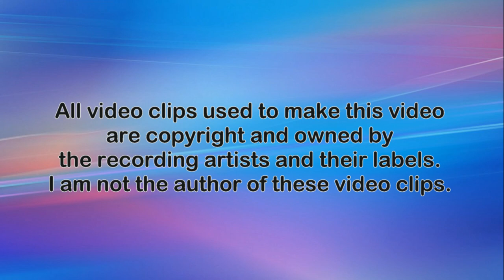AFG Chart - Top-20 (3rd period) [2023] (k-pop & asian music)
AFG Chart is a chart of asian female pop groups (at this moment - South Korea, Japan, China, Thailand, Indonesia, Philippines, Malaysia).

1. CSR - ♡TiCON
2. ITZY - Cheshire
3. Red Velvet - Birthday
4. LE SSERAFIM - Impurities
5. ALALA - Not A Chance
6. woo!ah! - Rollercoaster
7. PiXXiE - Boo
8. STAYC - POPPY
9. Nogizaka46 - ここにはないもの
10. FIFTY FIFTY - Higher
11. ITZY - Snowy (Live Christmas Ver.)
12. NewJeans - Ditto
13. SMTOWN - 빛 (Hope from KWANGYA)
14. NewJeans - OMG
15. Nogizaka46 - 17分間
16. Red Velvet X aespa - Beautiful Christmas
17. Girls² - Love Genic
18. H1-KEY - Rose Blossom
19. Niji No Conquistador - 想いが積もる、午前2時。
20. ICHILLIN - Draw (MY TIME)